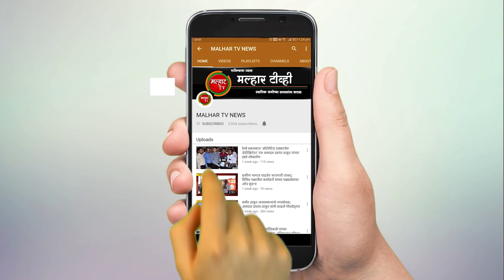चिखलेमध्ये विकासकामांचे भाजप तालुका अध्यक्ष अरुणशेठ भगत यांच्या हस्ते भुमीपूजन !!!